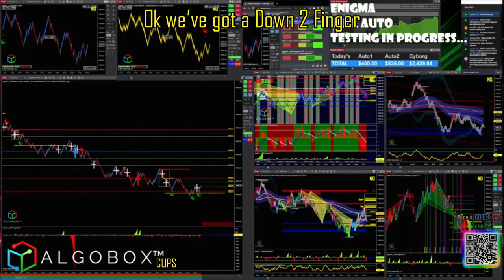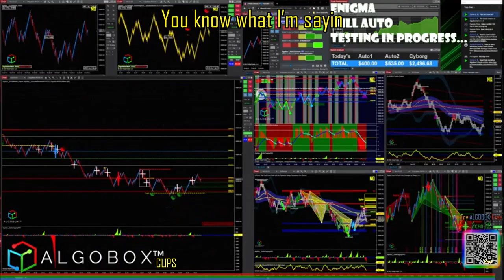🔴 Live Day Trade: DCDM & Enigma | ALGOBOX PRO Trading Software | Futures Stocks Forex Crypto